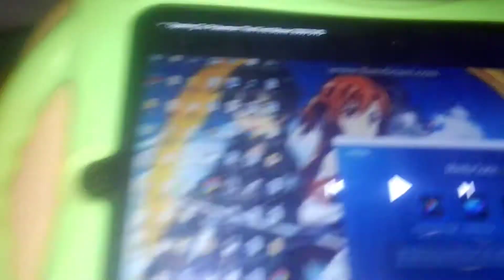Pete The Cat Watches The Warner Home Video Logo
pete the cat got a Pokemon the first movie
on dvd today